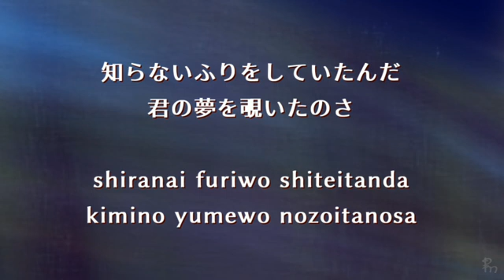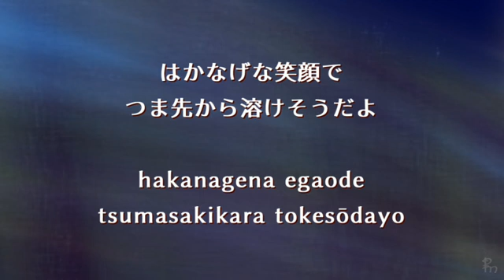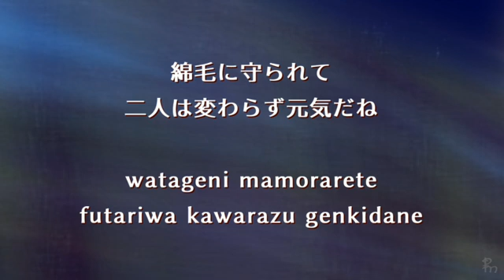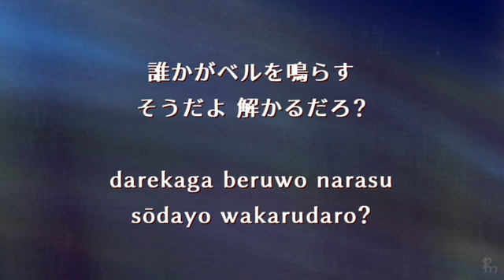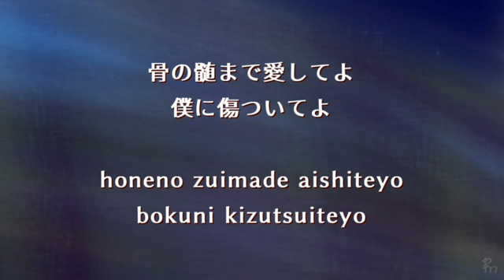スピッツ - 惑星のかけら【Lyrics 歌詞 Romaji ローマ字】spitz - hoshino kakera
spitz - hoshino kakera
スピッツ - 惑星のかけら
【Lyrics 歌詞  Romaji ローマ字】